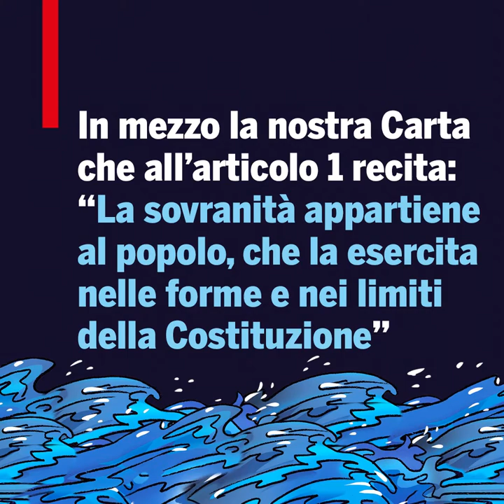Cover story di Left n. 22/2018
FANNO LA FESTA ALLA REPUBBLICA
In edicola dal 1giugno. Copertina di Vauro

Lo scontro per il potere tra le destre ha prodotto il governo Conte. Rimane a rischio la tenuta della democrazia. Da un lato il sovranismo di Salvini e Di Maio, dall’altro i neoliberisti e i diktat di Bruxelles.
In mezzo la nostra Carta che all’articolo 1 recita: “La sovranità appartiene al popolo, che la esercita nelle forme e nei limiti della Costituzione”. DIFENDIAMOLA

"La marcia su Roma di Salvini e Di Maio. Al via il governo giallonero" - L'editoriale di Simona Maggiorelli

Carlo Smuraglia (Anpi): Come ci si oppone a neofascismo e populismo? Con il patriottismo costituzionale - Intervista di Leonardo Filippi

Leggi il sommario del n. 22